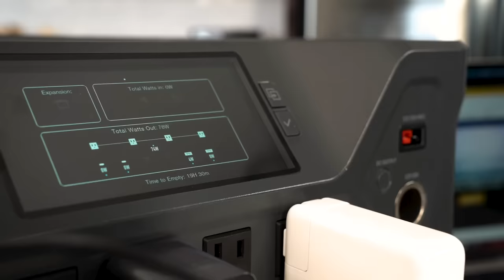AMBUSHED: The FEROCIOUS FIGHT at LZ Albany | Battle of Ia Drang | George Forrest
The Battle of Ia Drang was the first major battle between the United States Army and the People's Army of Vietnam. It would also be the first large scale operation involving helicopter air assault landings at LZ X-Ray and LZ Albany.

George Forrest deployed to Vietnam in 1965 as a captain, commanding Company A, 1st Battalion, 5th Cavalry Regiment, 1st Cavalry Division (Airmobile). He was the only African-American company commander in the battalion.

Forrest's actions during the Battle of Ia Drang would be part of the subject of "We Were Soldiers Once...and Young," the widely acclaimed memoir of Harold Moore and Joseph Galloway about the critical battle. The book would later be adapted into the film "We Were Soldiers," starring Mel Gibson.

Interview recorded on November 3, 2023

Support the American Veterans Center's mission to preserve the legacy and history of our heroes by making a tax-deductible donation today

Video Credits:
Interviewer - Luke Ryan
Director of Photography - Umit Gulsen
Editor - Daniel Taksas